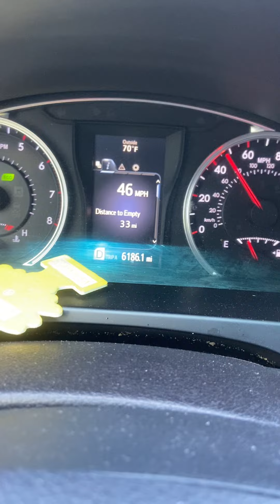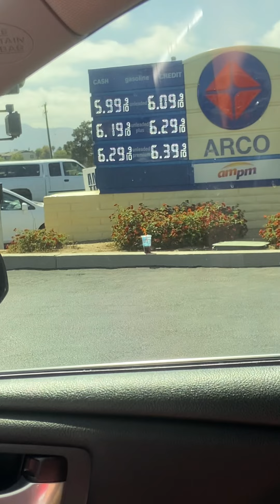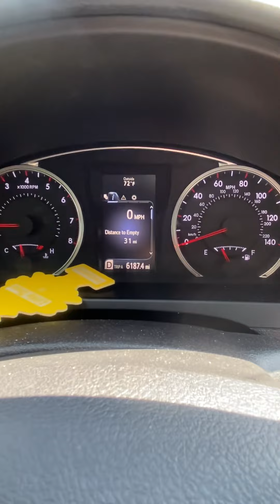Shame on me!!! Gas is no joke!!!! I know better, DO NOT RUN OUT OF GAS! $79.95 to fill up a camry!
As Founder of this Channel, I do not accept any responsibility for any incorrect or misinformation stated in any articles, videos nor taken by viewers. I am not a Financial, Legal or Medical Expert. People should do their own research regarding any information which may be suggested with medical, financial, legal or experts/professionals in those or other areas